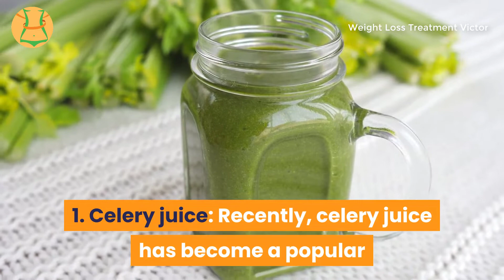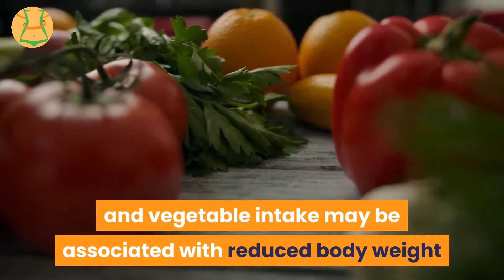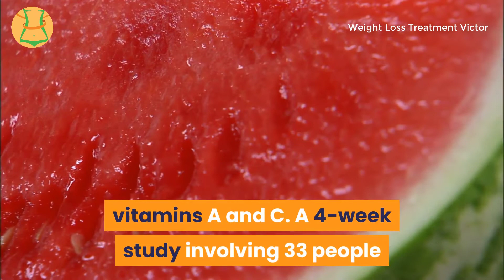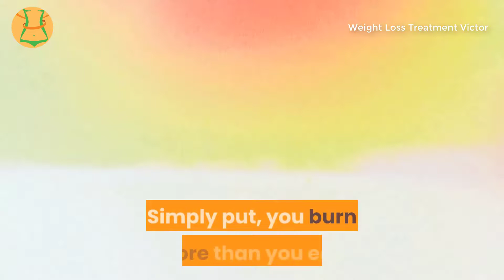8 ANTI INFLAMMATORY DRINKS | to enjoy for health & wellness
9 Best Juices For Weight Loss | to enjoy for health & wellness